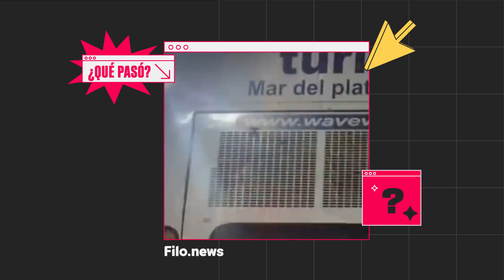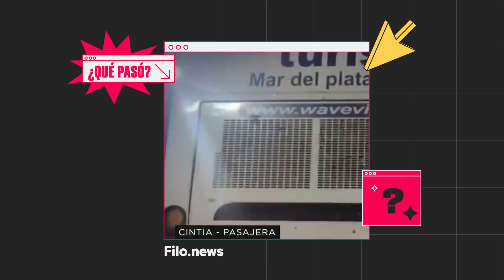Balearon dos colectivos y crece la hipótesis de la mafia de los tour de compras | Nico Bron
Dos colectivos fueron atacados camino a Mar del Plata

Qué Pasó x Nico Bron de @mdanoticias

Se disparó más de 50 veces a los vehículos que iban llenos de pasajeros por la Ruta 2 y crecen las hipótesis de la mafia de los “tour de compras”.

¿De qué se trata? ¿Hubo heridos? ¿Cómo siguió todo después del tiroteo?

Todo esto te lo cuenta Nico Bron en un nuevo Qué Pasó